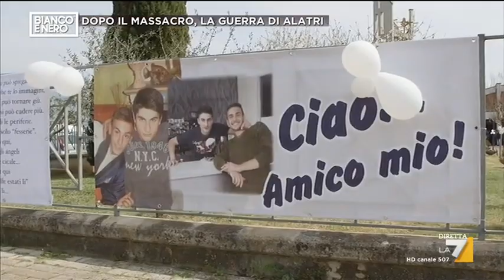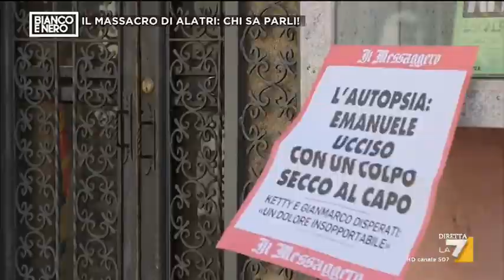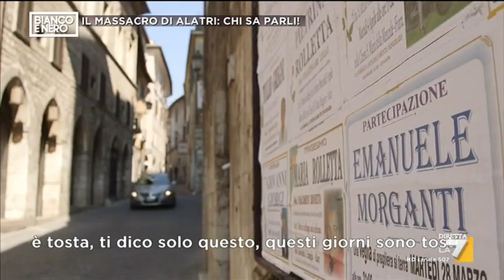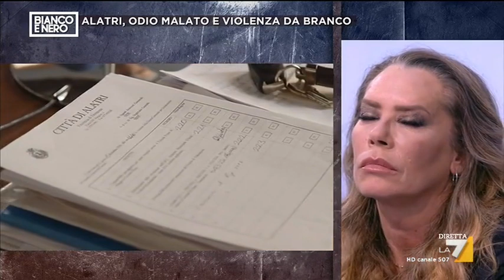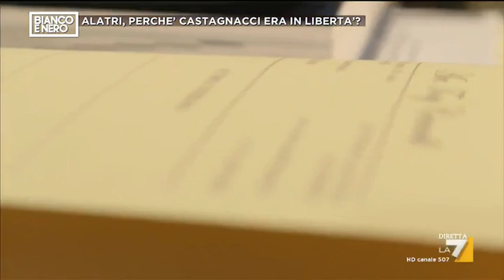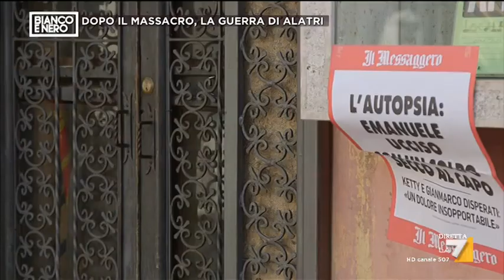La guerra di Alatri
Quali legami ci sono fra la criminalità ciociara, la droga e il massacro di Emanuele Morganti a Alatri? Servizio di Giovanni Marinetti, Fulvio Benelli, Carlo Cislaghi, Alessandro Sarno, Valerio Cesaroni e Simone Mele.